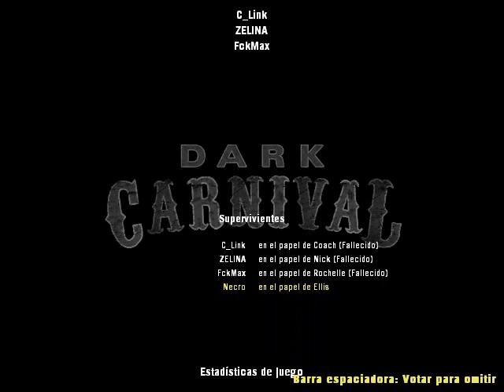Guia Left 4 Dead 2 Grupo Part 12 [Rescate + O_O!!!]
donacion :3
wn la pura y mensa caga xD!!